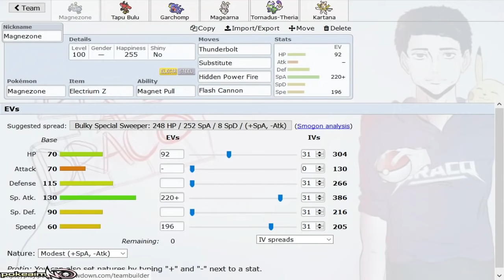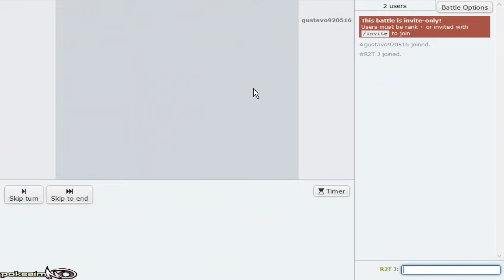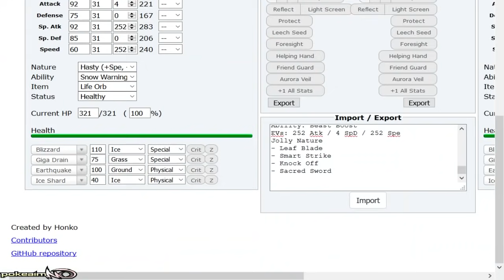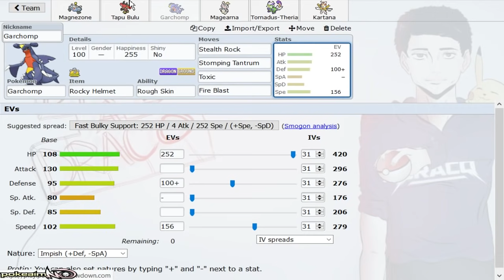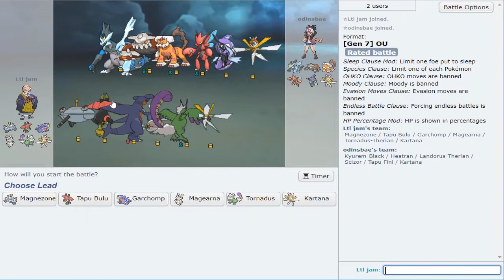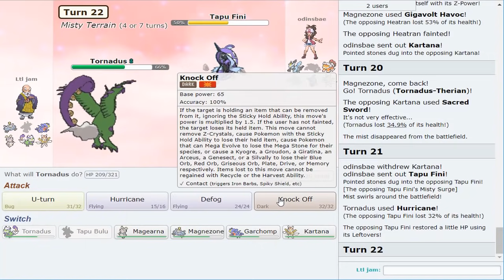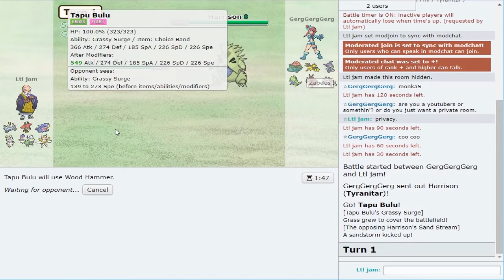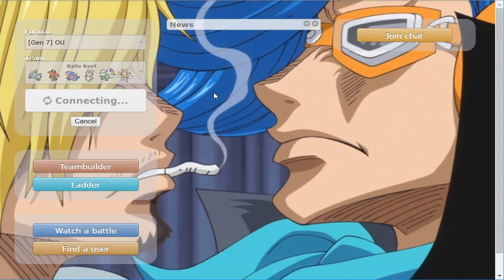Pokemon Showdown Race To The Top! Pokemon Ultra Sun & Moon OU w/PokeaimMD & MrJamvad #3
The Pokemon Showdown Race To The Top: Pokemon Ultra Sun and Moon OU! A Competitive Pokemon Showdown laddering series featuring PokeaimMD & MrJamvad! In this series Joey and Jam will be racing each other to climb higher on the Pokemon Showdown OU ladder. Each person uses the same team and can play until they lose. At the end of 10 episodes a winner will be determined! Make sure you check out both PokeaimMD & MrJamvad as the episodes will be back and forth on their respective channels! Hope you all enjoy!

asfgerthrrth Enjoy!